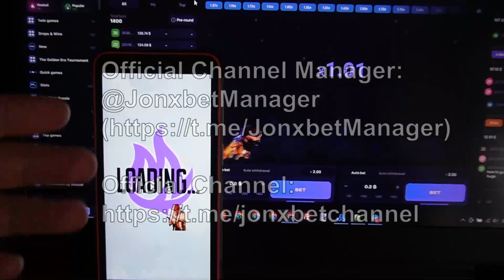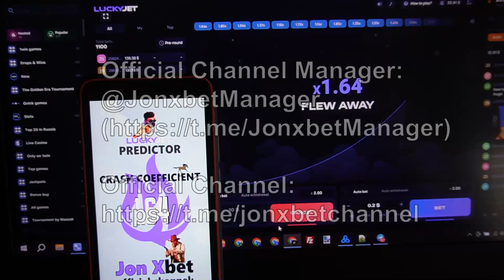Gagner à nouveau sur le site Internet 1xBet de logiciel for Lucky jet